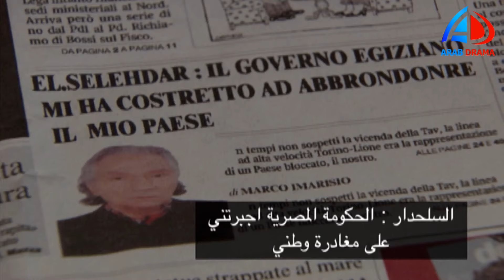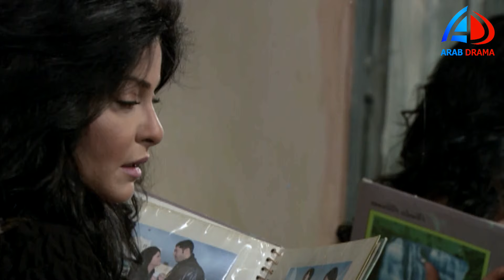مسلسل ابن موت الحلقة 24